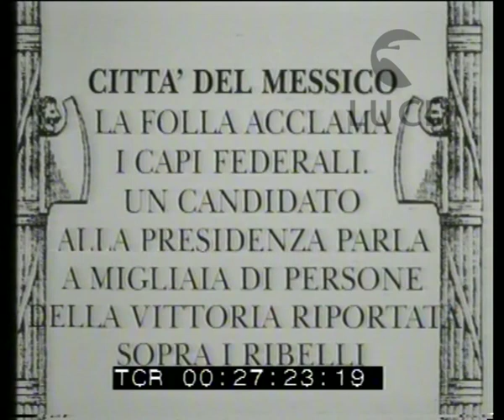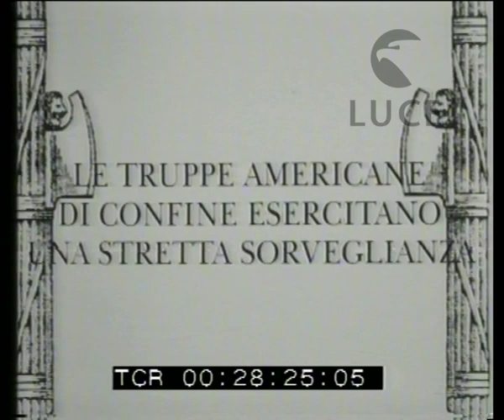Fine della rivoluzione messicana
Descrizione sequenze:alcuni momenti di un corteo che percorre le vie di Città del Messico tra ali di folla ; uno dei candidati alla presidenza tiene un discorso a migliaia di persone sulla vittoria contro i rivoluzionari ; visione panoramica della folla che ascolta il discorso ; ufficiali delle truppe statunitensi di confine controllano la situazione ; reparti a cavallo attraversano velocemente le zone nei pressi di confine col Messico ; movimenti di reparti di artiglieria ;